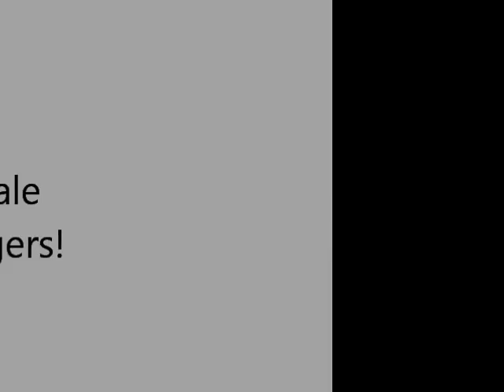Top 10 Female Youtube Singers :)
#10 Erika David- Best Thing I Never Had
#9 Tiffany Alvord- Titanium
#8 Maddi Jane- Skyscraper
#7 Megan Nicole- We Are Never Ever Getting Back Together
#6 Megan and Liz- Bad for Me
#5 Anna Graceman- So Complicated
#4 Connie Talbot- Give Your Heart a Break
#3 Julia Sheer- Safe and Sound
#2 Christina Grimmie- I Won't Give Up
#1 Cimorelli- As Long as You Love Me